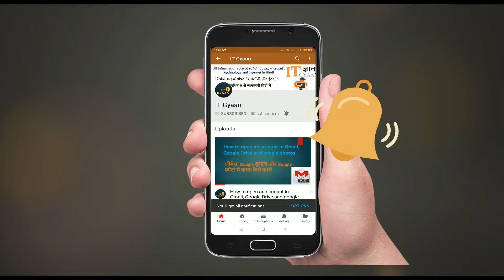Tech Update #21: POCO M4, Realme C35, WhatsApp Poll, Samsung F23 5G, iPhone SE3 Price.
Namaskar Dosto,  Iss video me main last ek week me aaye kuch tech updates ke are me baat ki hai, khaskar Apple even me launch hue  apple ke 3 devise ke detail me baat ki hai. Umeed hai aapko video pasand aayega.

My Mic
My Tripod
My Small Tripod
Best Wi-Fi Router